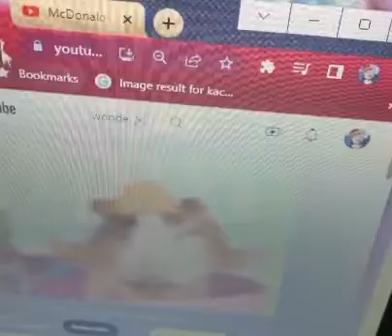WDCPFVS Commercial - Wonder Pets Seasons 2-3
The Wonder Pets are back and 2 more seasons are flying to WDCP’s Cartoonito (content hub for preschoolers) coming in cartridges on WDCPFVS handhelds. Available Now just in time to celebrate Blue’s Big City Adventure and Fantasy Football now streaming on Paramount+